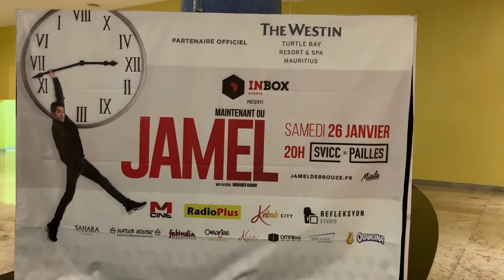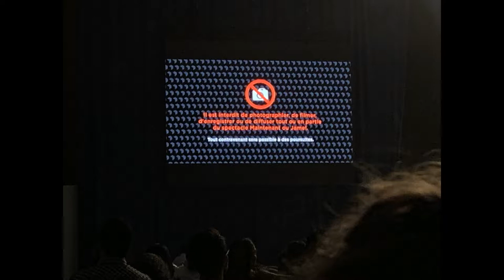Attending C'est Maintenant ou Jamel show at SVICC | Mauritius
Moris Trotter attended the latest comedy show of the most hilarious french comedian Jamel. Enjoy